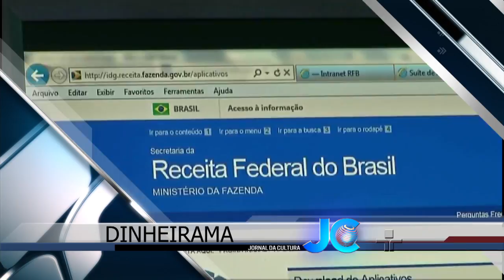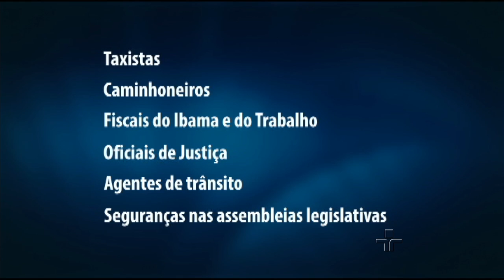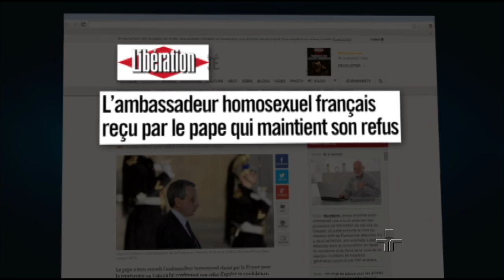Jornal da Cultura | 21/04/2015 | Bloco 1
Justiça considera que cunhada do ex tesoureiro do PT mentiu em depoimento e prorroga a prisão dela por mais cinco dias